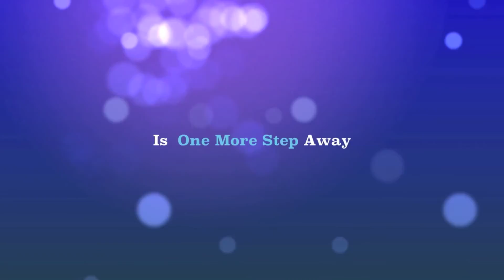Free Psychic Tarot Reading @ free777reading.com